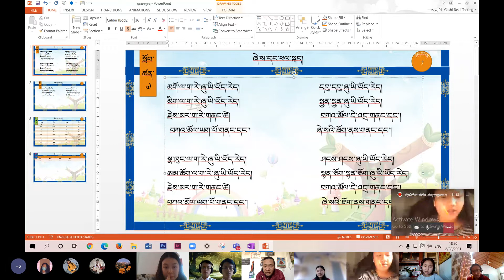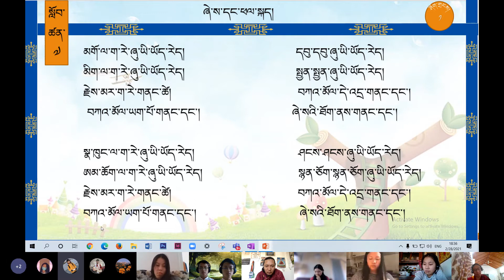བཀྲིས་ཚེ་རིང་། བོད་ཡིག འཛིན་གྲྭ་གསུམ་པ། ཀ 01.03.2021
Switzeland 🇨🇭 སེར་བྱེས་དྲ་ཐོག་སློབ་གྲྭ